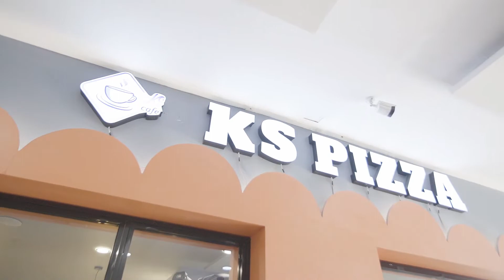KS Pizza & Cafe ( NPT Junction Branch )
Director          - Min Eain